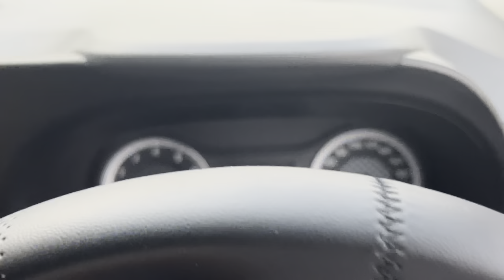New 2023 Aura modified 🔥😱|Cars| @TheOne_Ajit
Hello
         This is ajit tewatia and my youtube channel @TheOne_Ajit  and this is a aura modified car in this car the alloy wheel 🛞 size is 17 inch and this is a big size for this type of car